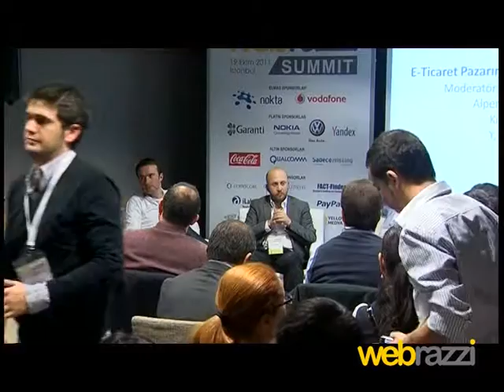E-Ticaret Pazarının İtici Gücü: Ödeme Sistemleri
Alper Akcan (Mikro Ödeme)
Y. Emre Güzer (PayU)